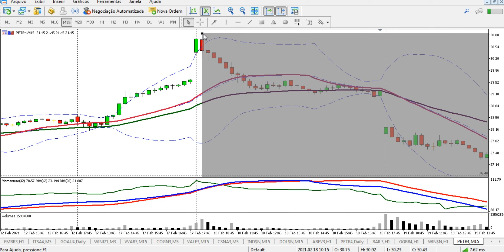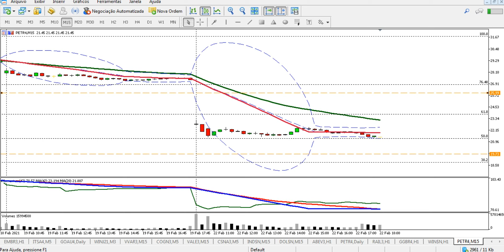PETR4 22 02 2021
Minha opinião sobre os acontecimentos da Petr4 na data de hoje.